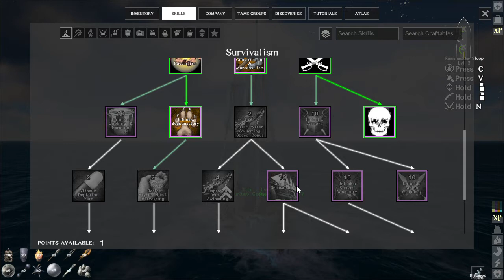Atlas part 2